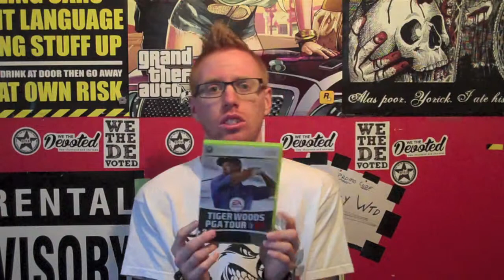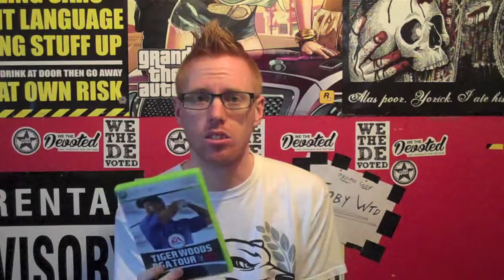Tiger Woods PGA Tour '07 Review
Hi Guys, Here Is My Review Of The Game, Tiger Woods PGA Tour '07